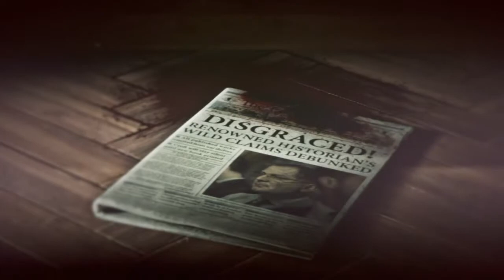Rise of the Tomb Raider Part 9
Lara makes her way to the train yard to meet up with Jacob. Their reunion is interrupted by helicopter fire. They get separated again.